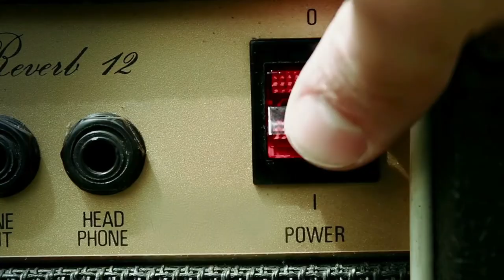How High School Students Are Taking The Industry By Storm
GRAMMY Award-winning and NAACP Image Award-nominated group Sounds of Blackness are celebrating the release of their latest single, "Juneteenth Celebration," with a little help from Haulix and the High School of Recording Arts. The track, written and produced by Music Director Gary Hines, was recorded at Atomic K Studios and Winterland Studios in Minneapolis earlier this year.

Promoting the new track is a group of students from the Vocational Discovery program, a paid extension of Minnesota's High School For The Recording Arts in partnership with Rock The Cause Records. The students in this program use Haulix to share new releases with the industry at large and, in doing so, sharpen their skills for careers later in life.

"What we're really doing here is teaching these young people how to become communications specialists or communications occupations specialists," explains Vick Vern Award-winning educator and Rock The Cause Records founder Scott Herold. "We use the Haulix platform to teach them business writing, [such as] writing press releases, media communications, how to service news stories, music, and video, to the media, how to build relationships with media contacts, and how to use Haulix as a tool to effectively—and more importantly, cost-effectively—deliver new media to radio, television, podcasters, and everyone we want to build relationships with who can benefit from the content we are providing to them."

Over the last four years, more than 60 historically underserved populations of youths have learned to use Haulix as part of the school's paid Vocational Discovery program. Students earn $15 per hour as paid interns for Rock The Cause Records and communicate daily with media professionals worldwide through the promotional distribution service.

"We mentor our young people to use Haulix because many of them are artists themselves," says Herold. "They want to understand how to get their content to the media, and Haulix is a very cost-effect way to deliver that media. It's also very user-friendly compared to other services. If you're an independent artist or label, this is the best, most cost-effective way to share your music. The customer service is also fantastic. I can email the team on a Sunday night, and I will hear back right away. It's a great way to learn about the industry."

Herold's efforts have already paid off. Since starting his program, Herold's students have worked on promotional campaigns for more than three dozen releases from local and national artists. Students have also worked on film and book release campaigns.

When asked if musicians ever question the involvement of his pupils, Herold laughs. "It's always an interesting subject to broach because a lot of artists worry about you turning their album over to an intern instead of some top person, but when you explain the program and who these young people are, and the results they're getting, most artists say, "You know what? It's the 21st century, and I want to support those kids. After what we've seen in this country with the civil rights uprising, the killing of George Floyd, and the disparities we have in America today, many artists are on board. They realize that if they can help [these students] out and connect with them through their music, they want to do that."

High School For The Recording Arts is a pioneering force in education. Dubbed "hip-hop high" for its first-in-the-world approach to connecting with at-risk youth through a hip-hop music program, the HSRA is a tuition-free school where students learn about the music business and other creative endeavors. You can learn more about the HSRA and its programs on the school's official website. [link here]

"We're always looking for new projects to work on," adds Herold. "We're also looking for other companies to partner with for careers for these young people. We have young people ready to work for other PR firms. We can take the first 90 or 120 days and have them paid for by a county or federal program, so you get an opportunity to know the intern before you bring them on permanently."

He continues, "We're also looking for donations from the private sector, like artists, musicians, or anyone that wants to support the program.